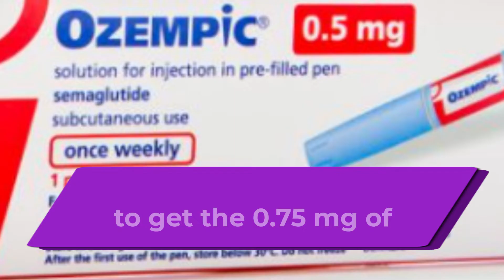How to Take Ozempic 0.75 mg: The right way to take it from Ozempic 1mg injection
In this Ozempic 0.75 mg dosage video, we're going to show you the right way to take Ozempic 0.75 mg from Ozempic 1mg injection. This video will teach you how to take Ozempic safely and correctly, so you can get the most out of Ozempic.

If you're looking for information about Ozempic 0.75 mg, then this dosage video is for you! In this video, we'll show you how to take Ozempic 0.75 mg safely and correctly, so you can get the most out of Ozempic. We'll also discuss the possible side effects of Ozempic 0.75 mg, so you can make an informed decision about